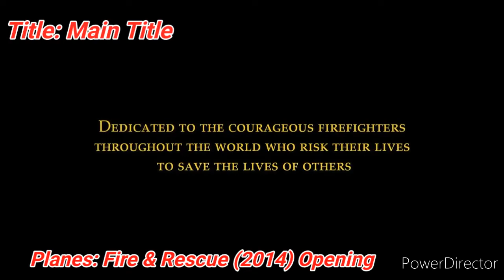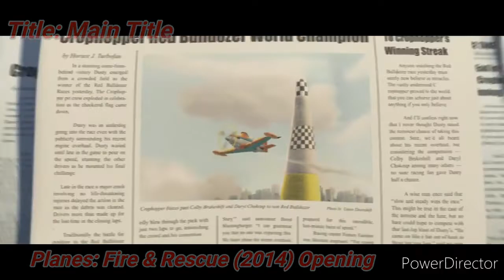Planes Fire & Rescue (2014) Opening Scene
Title: Main Title by Mark Mancina
Used App for editing: PowerDirector
Planes: Fire & Rescue was released on July 18,2014, a sequel to Planes (2013)